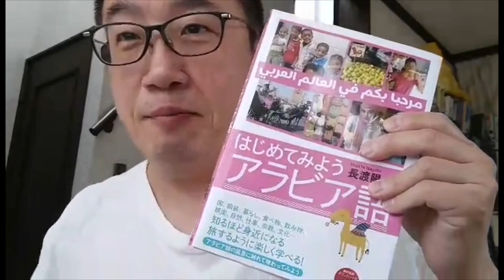Stay Home - Towalele and Towadachis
Long Version

[TOWALELE]
Thomas: Vocals, Guitar, Ukulele
Wakachan:Ukulele
Buddy:Percussion
Shinchan:Bass
Aiko:Chorus

and actors...
Masako Saito
Kensuke Tanabe
Kyotaro
Hironori Ooishi
Nikki Matsumoto
Yuzu
Joe Sakakibara
Juergen Wittstock
Rod Ross
Cue
Kumi Fukuhara
Katsuhiko Nakamichi
Kanade Sisiuchi
Leon Yu-tsu Tai
Tony Coleman
Keiko Nagahara
Mitsuki Maihama
Tomoko Hiroki
Shinichiro Toyoda
Naoki Yokota
Fuchan

Words by Thomas Sawada and Masako Saito